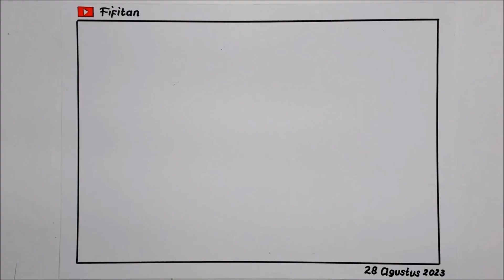Menggambar dan mewarnai pemandangan mudah buat pemula dengan pensil warna